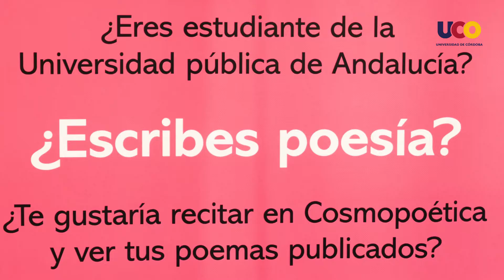LaUCOenabierto | Ucopoética: Larga vida a la poesía joven